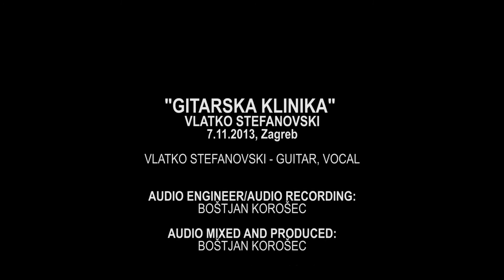KITARSKA KLINIKA - Vlatko Stefanovski DE6/N_02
Kitarska klinika legendarnega makedonskega kitarista Vlatka Stefanovskega.

Vlatko Stefanovski, kitarist legendarne skupine Leb i sol in eden najboljših kitaristov na svetu nasploh, je govoril o tehniki in načinu igranja ter o tem na kaj vse je potrebno biti pozoren ob nakupu kitare, da dobimo rezultate, ki si jih želimo.